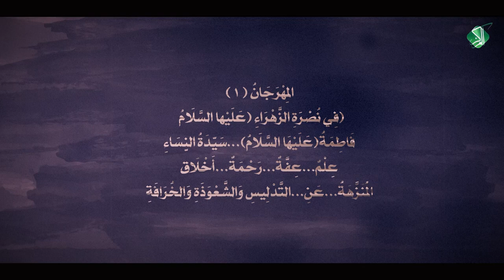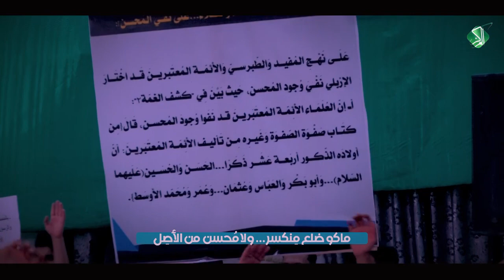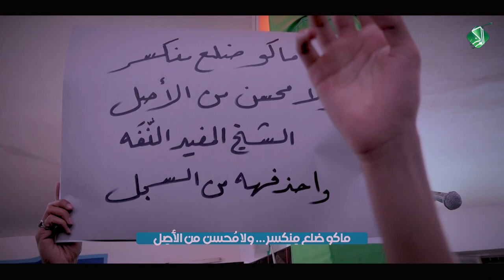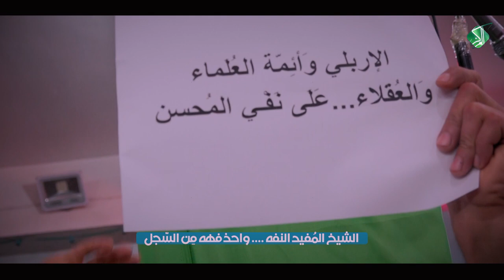ماكو ضلع مِنكسر || مهدي العامري | علي الخيگاني ||كلمات | صاحب الطوفان